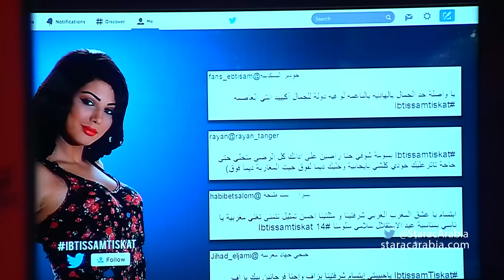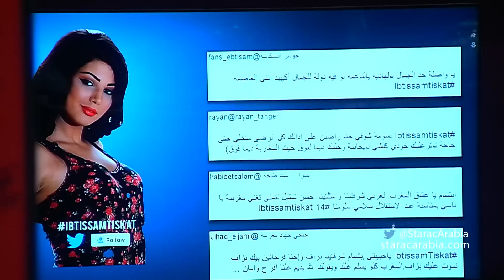ابتسام تسكت في جلسة السوشيال ميديا - Twitter Star Academy 10 18/11/2014 - ستار اكاديمي 10